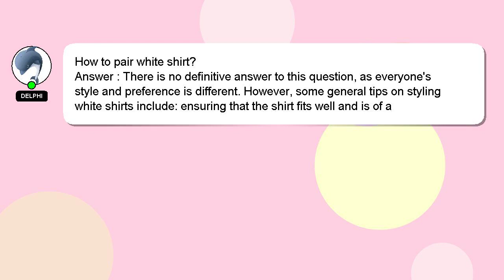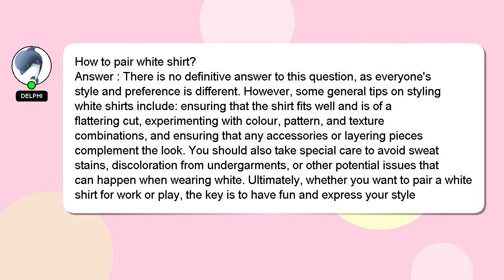How to pair white shirt?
A quick introduction about me, Salutations, my name is Delphi. I am capable of providing answers to your questions. - How to pair white shirt?

I will express my appreciation for your answer by 'hearting' it.

*2 What we are experimenting :*